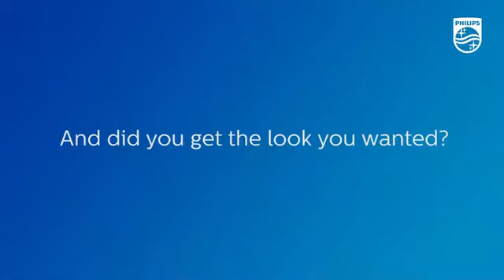Philips Do-It-Yourself Hair Clipper review - do-it-yourself hair clipper pro - Philips Hair Clipper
How to cut men's hair at home - a simple step-by-step guide - Philips Do-It-Yourself Hair Clipper

review - do-it-yourself hair clipper pro - Philips Hair Clipper

These Are The Best Hair Clippers for Men

Coronavirus tips: how to cut your own hair at home during lockdown.

Here's how to cut your own hair during lockdown. - Philips Hair Clipper

How to Cut Your Own Hair at Home Like a Pro. - Philips Do-It-Yourself Hair Clipper review

Philips Do-It-Yourself Hair Clipper with 180 Degree Rotating Head for Easy Reach - QC5570/13 Hair Shaver. - Philips Do-It-Yourself Hair Clipper review - do-it-yourself hair clipper pro - Philips Hair Clipper

Philips Do-It-Yourself Hair Clipper Review.

Phillips hair clippers review, phillips head groom review, phillips head groom hair clippers, philips head groom hair clipper qc5580, going bald head shave,.

Buy philips head groom hair clipper  | Find more than 3 Electric Shavers & Removal.

Buy philips head groom hair clipper  | Find more than 1 Electric Shavers & Removal.

Philips Head Groom Hair Clipper QC5580 . Philips Do-It-Yourself Hair Clipper review

DETAILED | How To Trim Your Own Hair | Natural Hair

How to Trim Your Own Hair at Home. - Philips Do-It-Yourself Hair Clipper review - do-it-yourself hair clipper pro - Philips Hair Clipper

How To Trim Your Own Hair at Home Would you try this.

Buy Philips Series 5000 Hair Clipper HC5450/83 online from amazon,

Shop for Philips Series 5000 Hair Clipper with Titanium Blades including Beard and Hair Combs - HC5450/83 at amazon. - Philips Do-It-Yourself Hair Clipper review - do-it-yourself hair clipper pro - Philips Hair Clipper

Philips Series 5000 Hair Clipper with Titanium Blades including Beard and Hair Combs - HC5450/83.

Philips Series 5000 Hair Clipper is built to last, and engineered to perform.

Philips Series 5000 Hair Clipper with Titanium Blades including Beard.

If you've done any amount of research into the best hair clippers for men then you no doubt have come across a wide array of Philips  Do-It-Yourself Hair Clipper

Here are some of best hair clippers for men according to Howard; they're adored by him and his barbershop cohorts. - Philips Do-It-Yourself Hair Clipper review - do-it-yourself hair clipper pro - Philips Hair Clipper

That's why we've pulled together the best hair clippers for men.

Best Hair Clippers For Men (Review) in 2020.

The 10 best hair clippers for men you can buy in 2020.

How to cut men's hair with clippers for the perfect short back and sides.

How to cut men's hair at home - a simple step-by-step guide. - Philips Do-It-Yourself Hair Clipper review - do-it-yourself hair clipper pro - Philips Hair Clipper

Hairstylist Breaks Down How to Cut Men's Hair at Home.

How to cut men's hair with clippers.

How to cut men's hair from home.  - Philips Do-It-Yourself Hair Clipper review - do-it-yourself hair clipper pro - Philips Hair Clipper

Barbers and hair experts tell us what you should be looking for when purchasing hair clippers and we showcase the best hair clippers on the market right now.

26 Apr 2020 - Best hair clippers: In the absence of our regular barbers, we tested the market-leading home hair clippers to bring you our pick of the best.

The Best Hair Clippers for DIY Buzz Cuts. - Philips Do-It-Yourself Hair Clipper review - do-it-yourself hair clipper pro - Philips Hair Clipper

Best hair clippers, in order.

The Best Hair Clippers To Buy 2020.

How to cut your hair at home with philips hair clipper diy.

In this video i review the phillips do it yourself hair groom hair clippers.